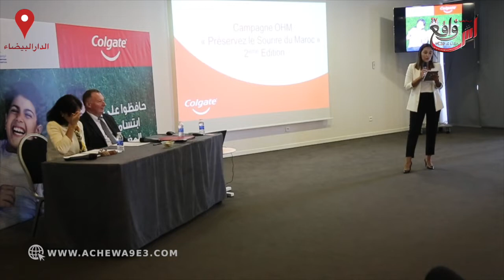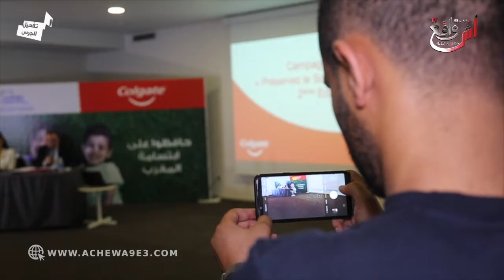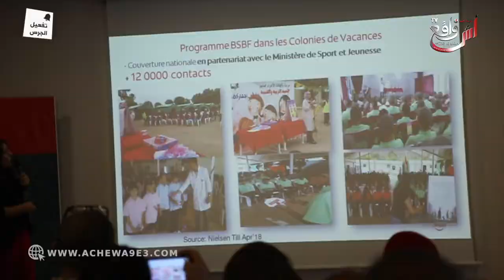إنطلاق النسخة الثانية لحملة مكافحة التسوس بالدار البيضاء بدعم من colgate...